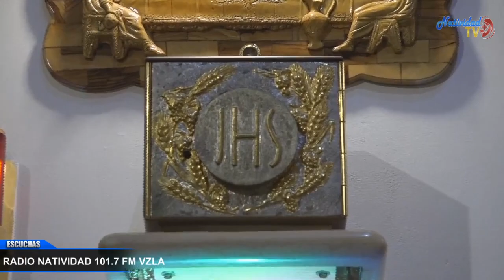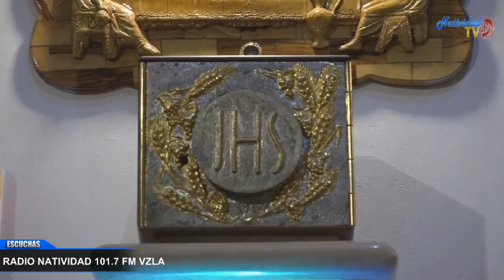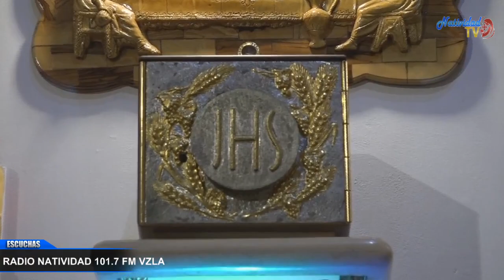CONSUELO DE LOS AFLIGIDOS | SANACIÓN FAMILIAR | Hna. Fanny Quiñonez | Jueves, 14/09/2023